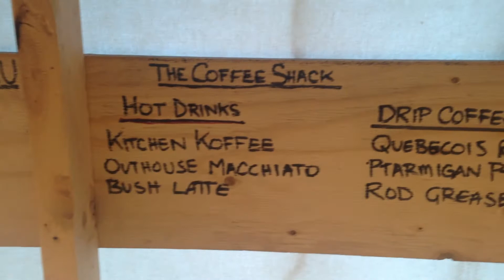The Coffee Shack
There are no Starbucks in Northern Saskatchewan, but there is...